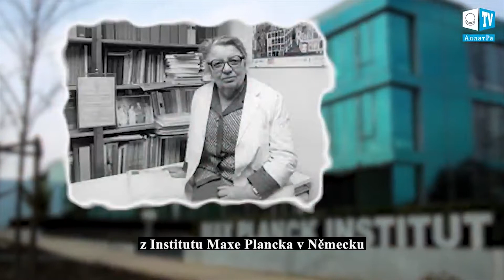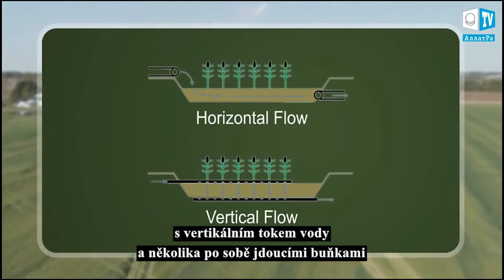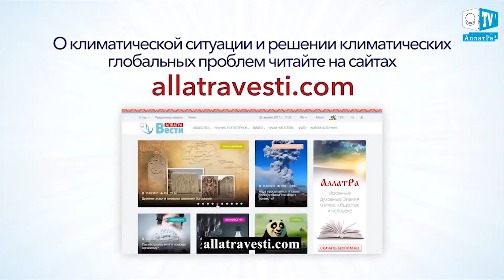Umělé močály jako systém očisty odpadních vod. Mýtus nebo realita?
Dech života. Umělé močály jako systém očisty odpadních vod: mýtus nebo realita?

Lidem je již dávno známo, že znečištěná voda procházející močály se čistí. A jakmile byla objevena tato schopnost „přírodních filtrů“ v 18 – 19 století, v období průmyslového rozvoje, začaly se splaškové vody z měst odvádět do nedalekých okolních bažin, což výrazně snižovalo znečištění životního prostředí. V roce 1953 Käthe Seidel z Institutu Maxe Plancka v Německu vyprojektovala a vybudovala umělý mokřadní ekosystém (Constructed Wetlands) pro očistu odpadních vod, čímž došlo ke skutečnému převratu v oblasti kanalizací a v oblasti projekce a výstavby ekosystémů.
V současné době existuje nespočet druhů umělých močálů a jejich konstrukce, které umožňují čištění průmyslových a komunálních odpadních vod se neustále vylepšují. Jejich použití má několik výhod. Močály nepotřebují dodatečný zdroj energie. Chybí zde náklady na elektřinu. Nepotřebují komplikované a nákladné technické vybavení. Jsou spolehlivé a snadno ovladatelné. Jsou schopny pracovat v sezónním přerušovaném režimu, střídat intenzivní zátěže a prostoje. Umělé močály pracují i v zimě pod sněhem a ledem. Na pohled vypadají půvabně a mohou být ozdobou každého pozemku.
Dřív byla jedinou nevýhodou jejich velikost. Ale v posledních letech se podařilo tuto otázku vyřešit zdokonalením konstrukce mokřadních ekosystémů, a tím také zmenšit jejich plochu z 5–7 m2 (na jednoho člověka) na 1–2 m2. Umělé močály je efektivní využívat tam, kde je nutné provádět očistu vody před tím, než se dostane do vodních nádrží, aniž bychom se museli obávat znečištění podzemních vod.  Proto jsou důležitou složkou rybničních ekosystémů zajišťující požadovanou kvalitu vody.
Ale co jsou to vlastně umělé močály? Je to takový malý bazén plný štěrku, písku nebo jiného biologicky aktivního substrátu, skrze který se protékající voda čistí. V substrátu rostou vlhkomilné nebo vodní rostliny, které pomáhají udržovat dané podmínky práce ekosystému. Důležitými jsou v procesu očisty vody také mikroorganismy, které žijí v kořenové biomase nebo v substrátu.
V uzavřených močálech protéká voda pod povrchem substrátu, a v otevřených voda neustále nebo periodicky pokrývá povrch substrátu. A na základě toho, jak se voda pohybuje skrze substrát uzavřeného typu, se močály dělí na vodorovné, svislé nebo s kombinovaným prouděním. Každý typ má své výhody a nevýhody.
Abychom si mohly svépomocí postavit umělý močál s horizontálním tokem vody (ve které není přítomna odpadní voda z toalety), musíme v zemi vykopat podlouhlý otvor hluboký 50–60 cm s mírným spádem na jednu stranu. Poté na dno a boky umístíme nepropustnou fólii a do nejhlubší části vložíme drenážní potrubí, které zasypeme štěrkem. Do štěrku zasadíme (co 50 cm) orobinec nebo rákosí. Do tohoto močálu se znečištěná voda (ze sprchy nebo pračky) přivádí z protilehlé strany, než je umístěno drenážní potrubí. Získanou očištěnou vodu můžeme například použít pro zalévání rostlin na zahradě.
Pro vybudování účinného moderního močálu s vertikálním tokem vody a několika po sobě jdoucími buňkami schopnými zcela očistit všechny odpadní vody, včetně vody z toalety, je nezbytná konzultace s odborníky na ekologické inženýrství.
Tyto močály jsou schopny, při jejich aplikaci, stát se dostatečně energeticky účinným technickým řešením pro očistu odpadních vod.
Zveme vědce a všechny zainteresované k diskuzi o možnostech využívání umělých močálů.
Pokud jsou Vám známy další technologie, které jsou schopny pomoct lidem v měnící se klimatické situaci ve světě, posílejte je na adresu s poznámkou „pro Klimat-kontrol“.